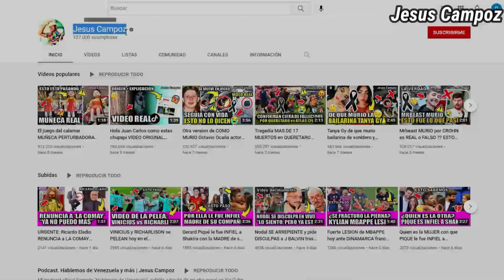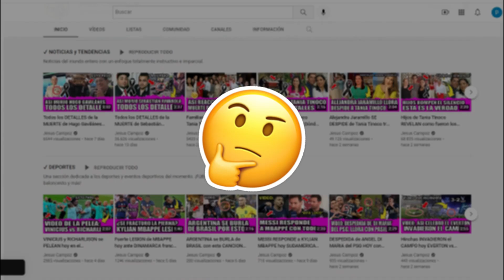Todos los DETALLES de la MUERTE de VALDIR SEGATO muere el HULK BRASILEÑO esto paso + LA VERDAD ahora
➤ Todos los DETALLES de la MUERTE de VALDIR SEGATO muere el HULK BRASILEÑO esto paso + LA VERDAD | Valdir Segato, el fisiculturista al que todos decían el "Hulk brasileño", falleció a los 55 años de edad tras exponerse al uso de synthol, una sustancia que le ayudaba a aumentar cada vez más sus músculos pero que afectó directamente su salud de que murio valdir segato x como fallecio valdirsegato x donde fallece baldir secato x cuando muere valdirse gato x por que murió fisiculturista valdir segato x que fue lo que paso realmente valdir_segato x que le paso ultimo adios funeral triste despedida ultimo mensaje ha muerto carta fallecimiento muerte

A pesar de que los médicos le habían advertido que esao podría afectarle, prefería la sustancia porque en el gimnasio no lograba los mismos resultados, según dijo "Estaba muy flaco, quería ser como ellos", indicó en ese entonces.